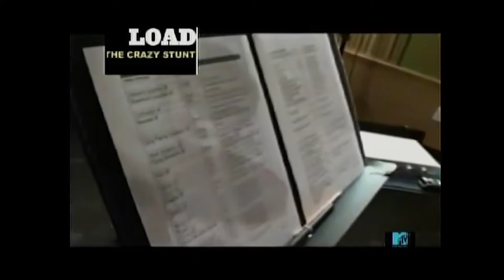Making Of: Jackass The Game (MTV Special)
'The Making of Jackass The Game is a documentary that aired on MTV. It is about the development of Jackass: The Game. A video game based on the Jackass tv show. ' ☠︎︎☠︎︎☠︎︎

Notice/Guidelines:
[I do not own anything in this video as this is within the guidelines of fair-use alongside I am not making any profit/recognition off of this video or the contents within the video: "Copyright Disclaimer under Section 107 of the copyright act 1976, allowance is made for fair use for purposes such as criticism, comment, news reporting, scholarship, and research.